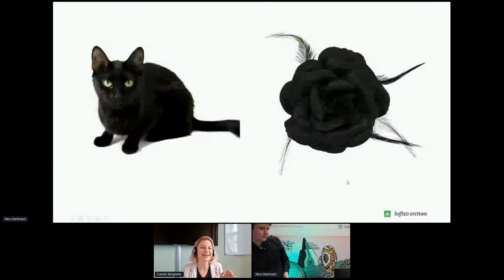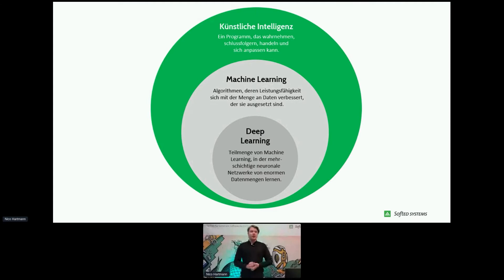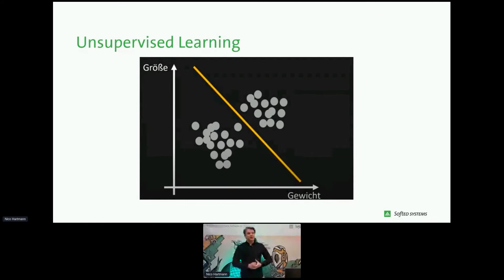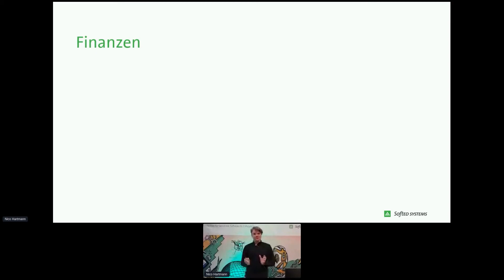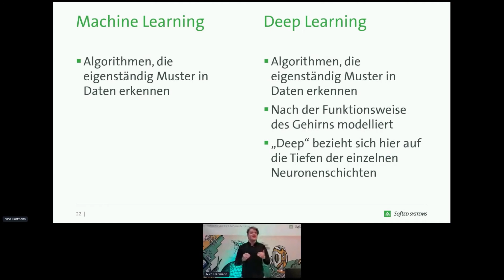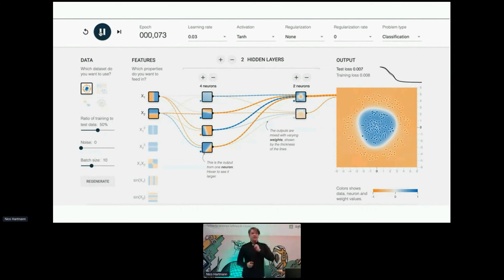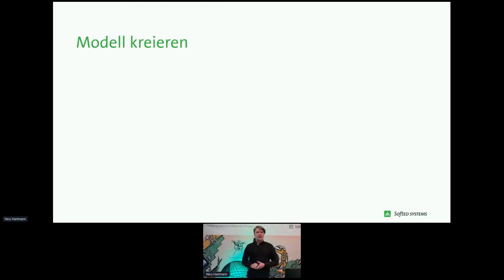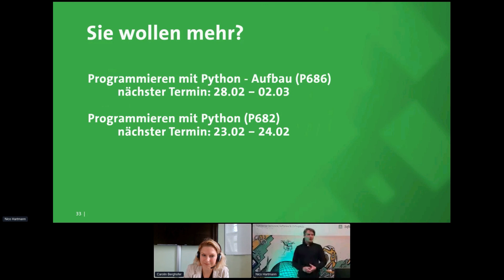Maschine Learning & Deep Learning: Backpropagation & überraschende Einsatzgebiete